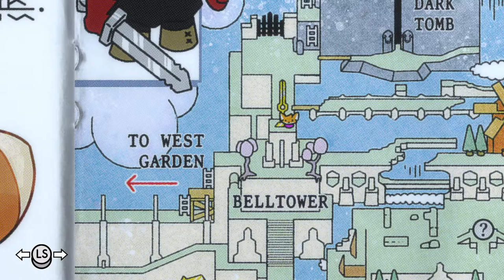Tunic - West Bell Tower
Tunic Gameplay with Unlimited HP and SP